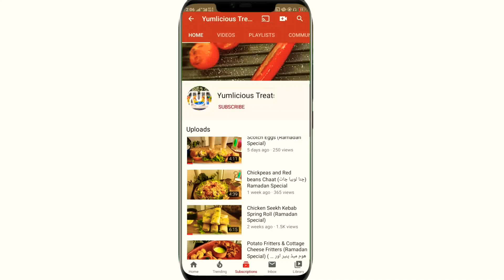Gajrella گجریلا سردیوں کی اسپیشل سوغات with Easy and Yummy recipe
Gajrella is a carrot-based pudding, made by placing cooked grated carrots in a pot containing a specific amount of rice, milk, condensed milk and dried fruits; and then cooking while stirring regularly.

INGREDIENTS:
1) Carrots 1 kg (grated)
 2) White rice 1/2cup or 150 gm (Soaked and Crushed)
3) Condensed milk 800 gm (or to taste)
4) Fresh milk 4 litre (or as required)
5) Green cardamom 3 to 4
6) Clarified butter 2 to 3 tbsp (Melted)
7) Almonds (Soaked and peeled 10 to 12
8) Raisins and diced coconut (As required)
9) Cardamom powder 1/2 tsp (optional)
10)Khoya 3 to 4 tbsp
11) Kewra water 1 tsp